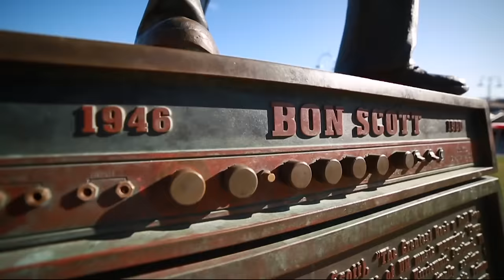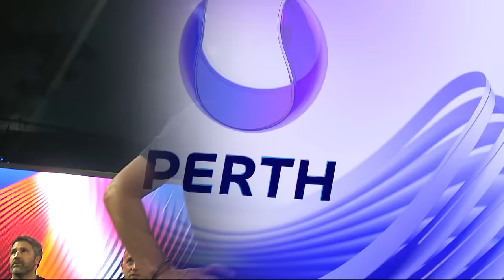Cameron Norrie v Alex de Minaur Full Match | United Cup 2024 Group C